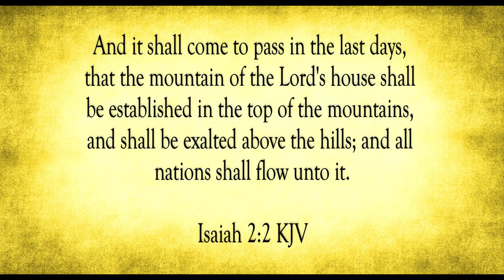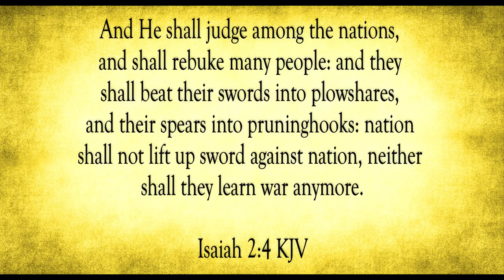He Will Teach Us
Scripture of the Day! He will teach us!